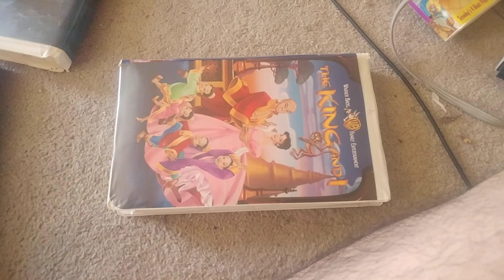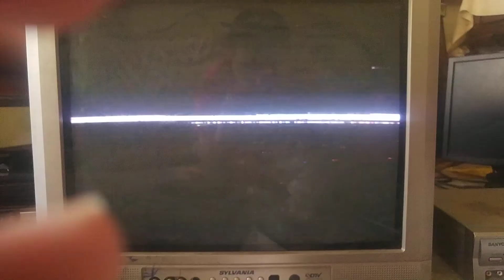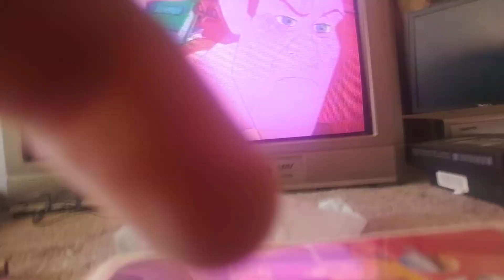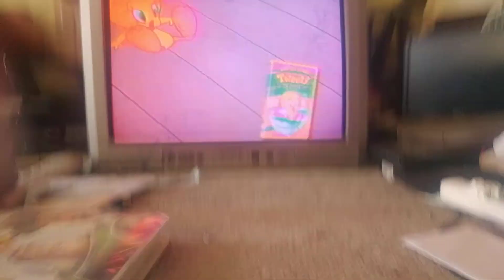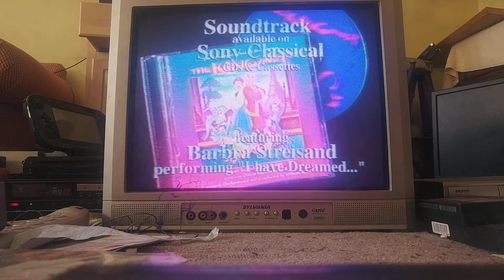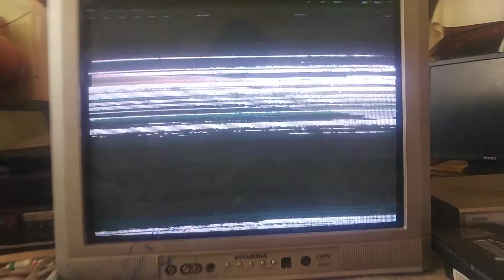Opening to The King & I 1999 VHS